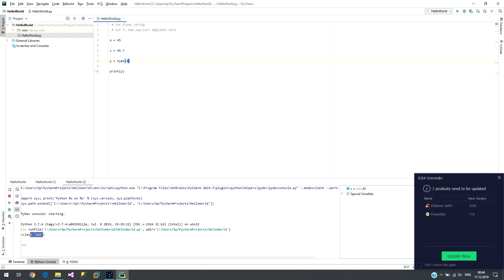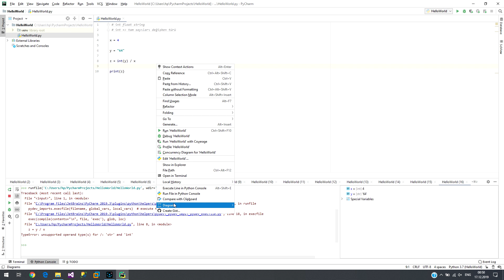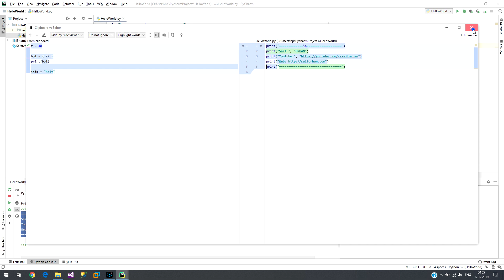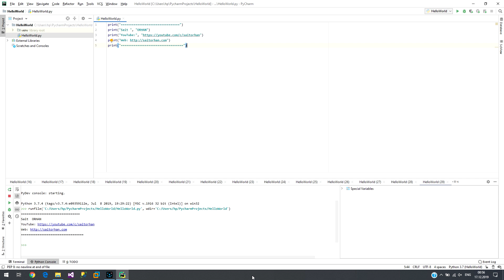Python - 002: Python Veri Tipleri ve Print Fonksiyonu